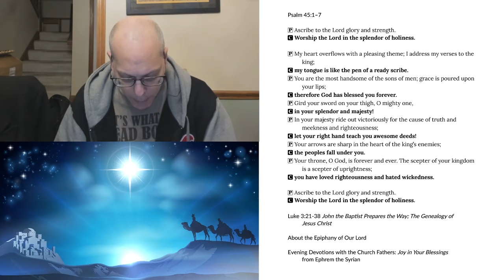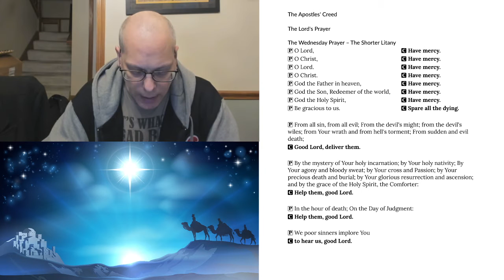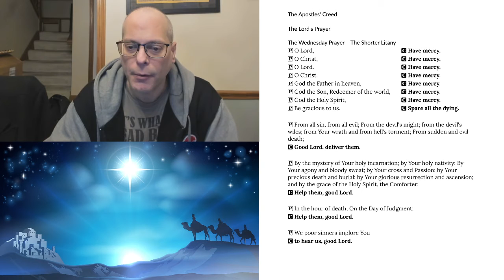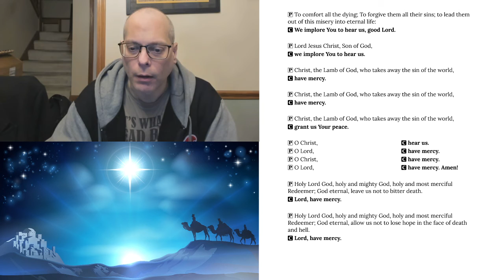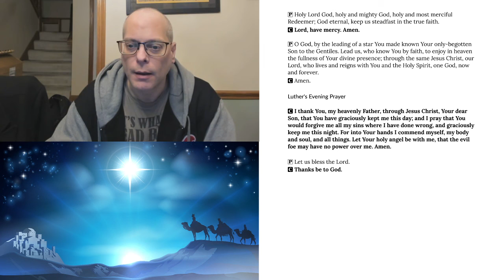Evening Prayer for Wednesday, January 6, 2021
+ The Epiphany of our Lord +
Luke 3:21-38 John the Baptist Prepares the Way; The Genealogy of Jesus Christ
About the Epiphany of Our Lord
Evening Devotions with the Church Fathers: Joy in Your Blessings from Ephrem the Syrian